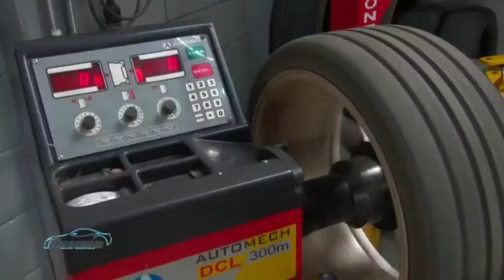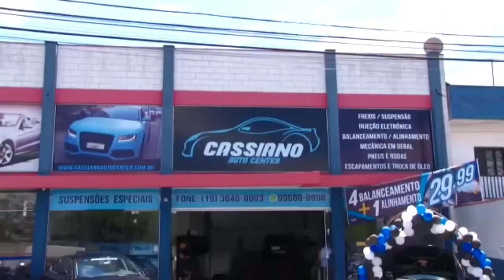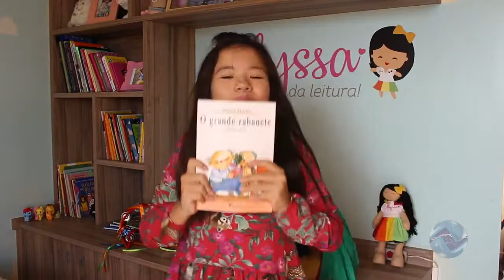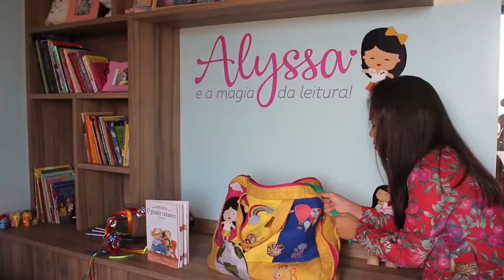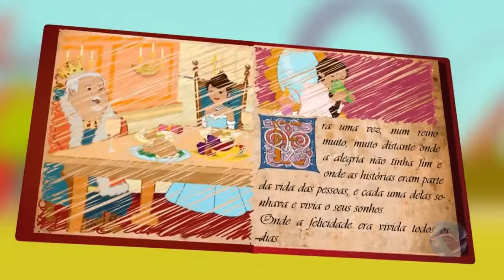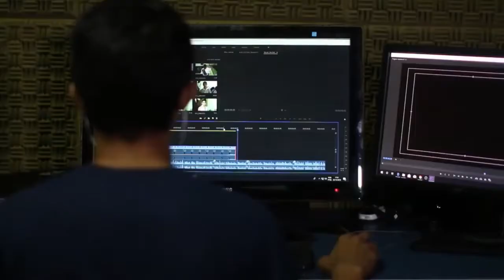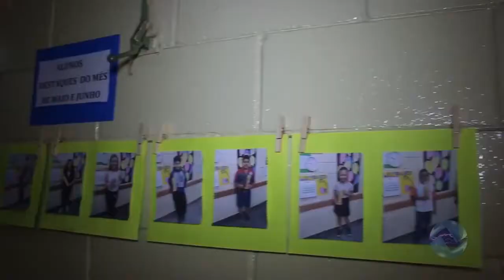Programa 1 | Sossegolândia (20/02/21)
Programa Exibido no Dia 20/02/2021 Pela Rede STA E 17/07/2020 Pela TV TODODIA 14